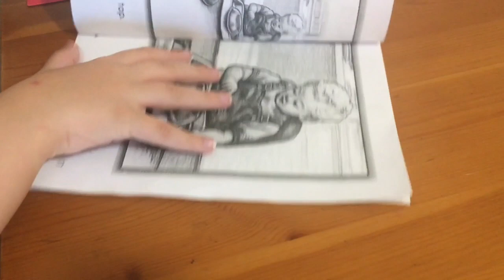Desi 1st Grd reading. Aug 2019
Third day of first grade. Grandpa Ron just learned that Desi is starting to read!!